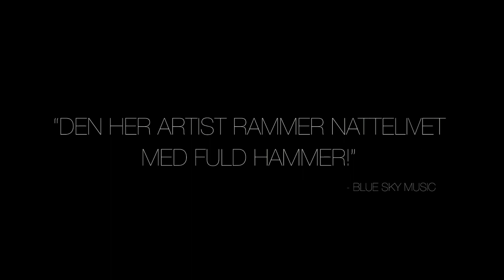Haider - Kom Tilbage Nu (TEASER - ude 21. marts 2011)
Natura Music Præsenterer HAIDER med "Kom Tilbage Nu".
Release 21. marts 2011 ! Del denne teaser indtil da med dem du holder af!

Tak Til:
Foto: Mark Thyrring & Thomas Scavenius
B-Foto: Marius Klausen
Klip: Jesper Lind
Producer: Mark Thyrring.
MakeUp/Stylist: Piuy Al-Kakenny
Model: Simone Tajmer
& ALLE involverede!